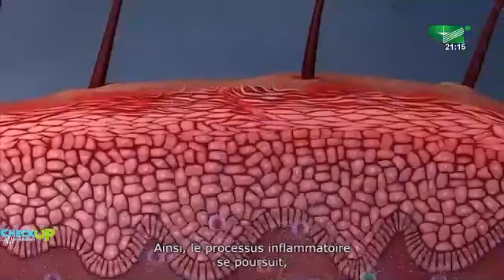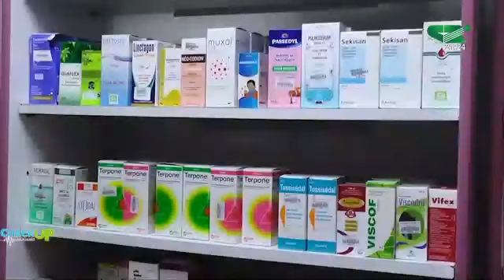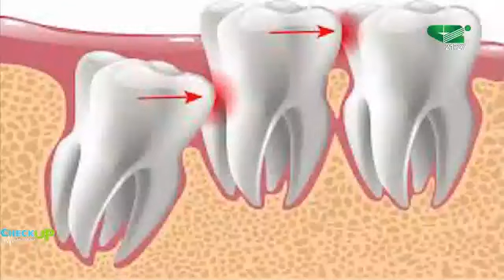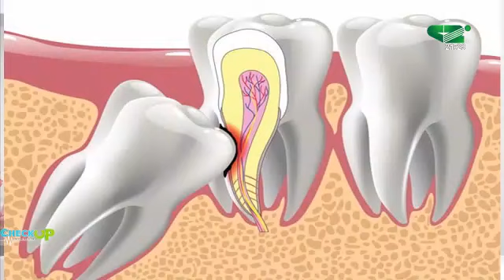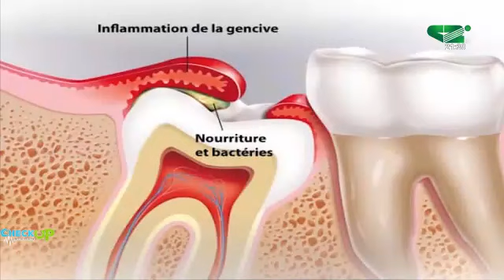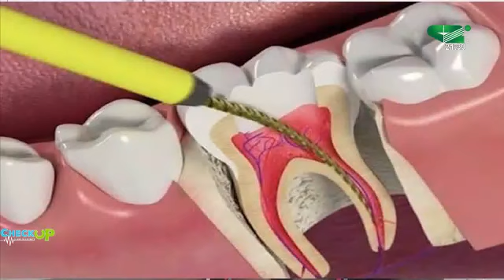VIVRE AVEC L'ECZEMA ( Check Up du Mardi 15/08/2023 )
Check Up du Mardi 15/08/2023

THEME: VIVRE AVEC L'ECZEMA

Invité: Dr TOWA KAMGA Oscar, Dermatologue Vénérologue

Une présentation de Mireille Flore DEFO FOTSO